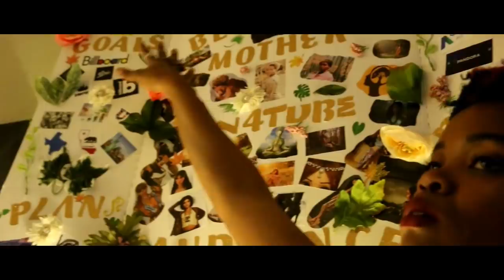Timeless 2 Me - Official Video - Beau'Joli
Beau Joli Entertainment

Pandora, Spotify, ITunes ETC

Beau Joli